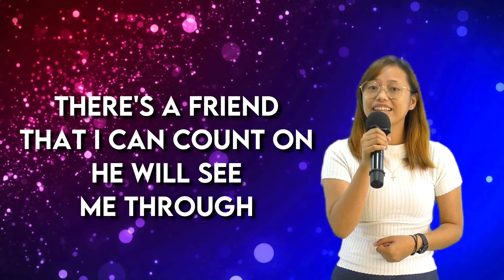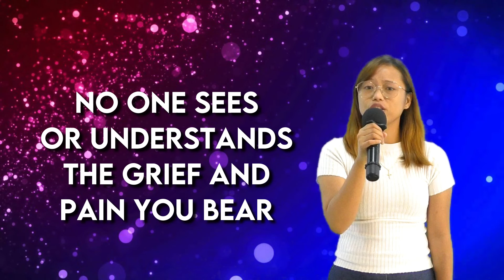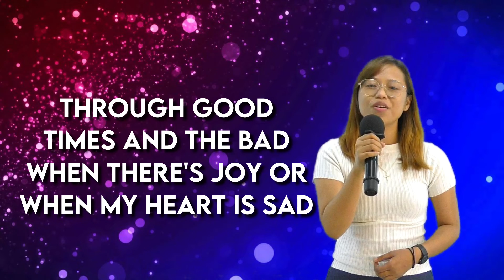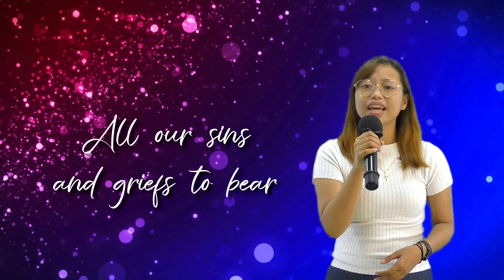What a Friend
What a Friend | Sis. Shayne Felipe